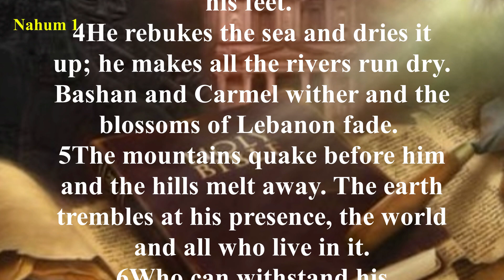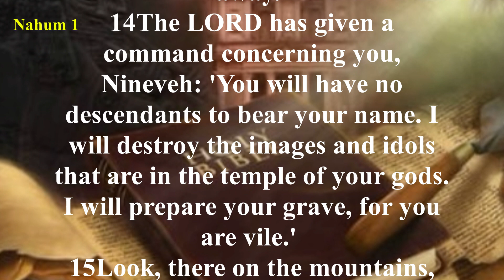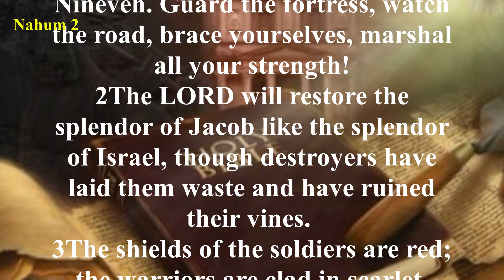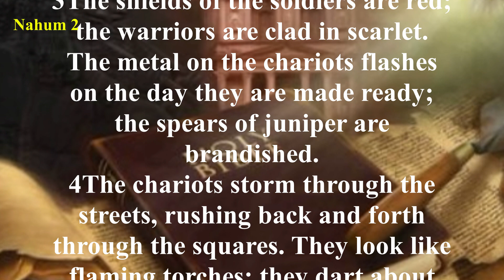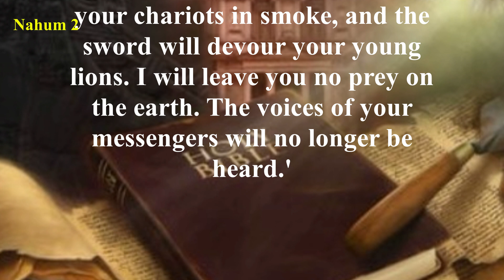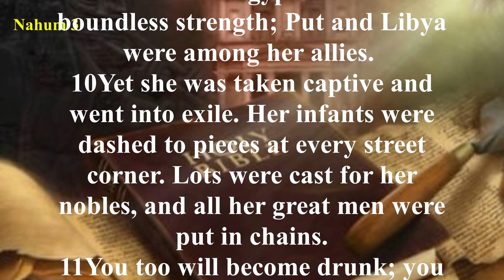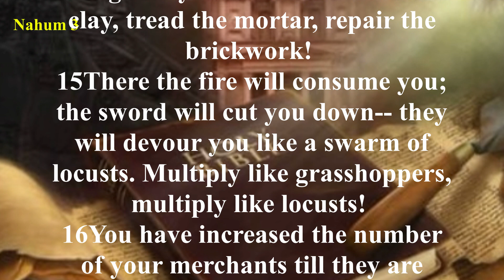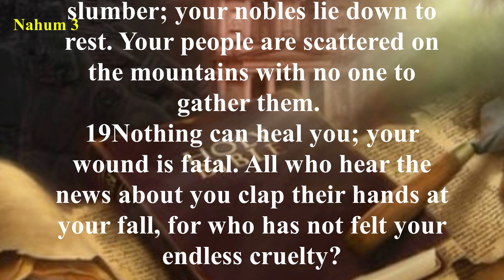English Audio Bible | Nahum (FULL STORY) | New International Version (NIV)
Nineveh once had responded to the preaching of Jonah and turned from their evil ways to serve the Lord God. But 150 years later, Nineveh returned to idolatry, violence, and arrogance (Nahum 3:1–4). Once again God sends one of His prophets to Nineveh warning of judgment in the form of the destruction of their city and exhorting them to repentance. Sadly, the Ninevites did not heed’s Nahum’s warning, and the city was brought under the dominion of Babylon.
Ipagdadasal kita.